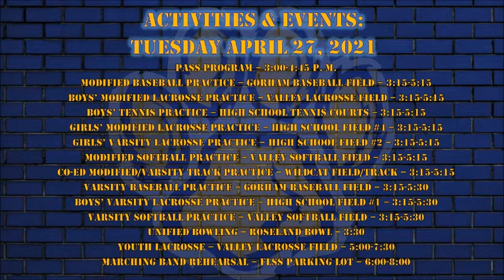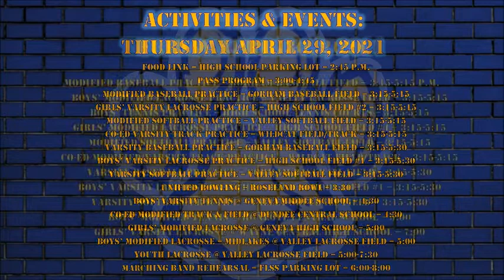WCAT News Announcements 4 27 21